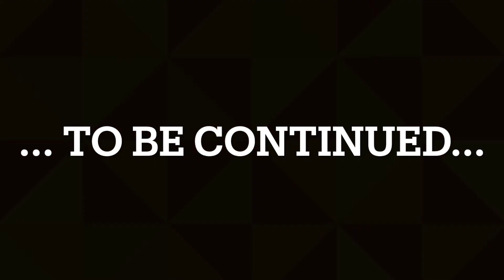Werbevideo für den Bee Burger vom Schützenhof Ahlerstedt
Zusammen mit Trees for Bees haben wir ein kleines Video für den Schützenhof Ahlerstedt angefertigt.
Von jedem verkauften Bee Burger wird dort 1€ an Trees for BEes gespendet.